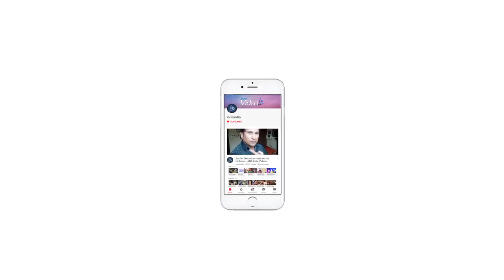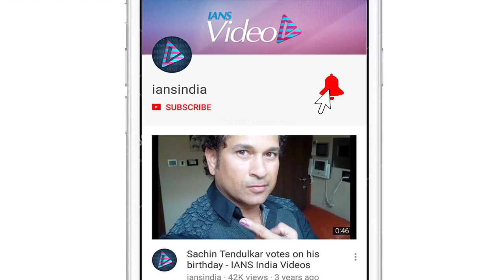Bachchan Sahab sleeps fours only? Sophie Choudry REVEALS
Actress, Singer, and Former VJ Sophie Choudry recently made an amazing revelation that Amitabh Bachchan is Super Human and he sleeps four hours a night only.